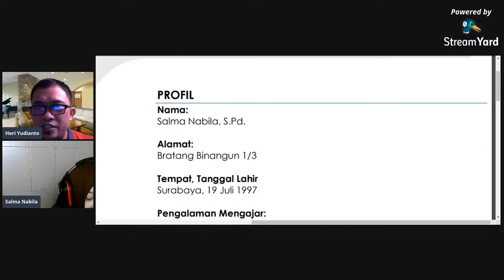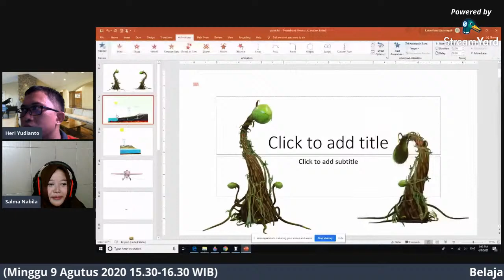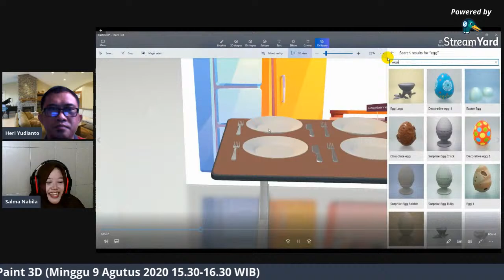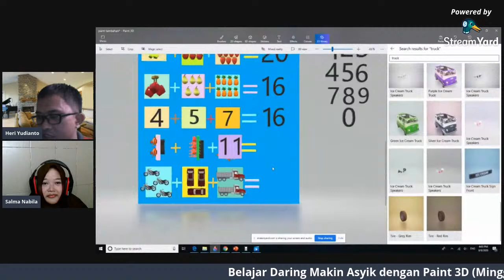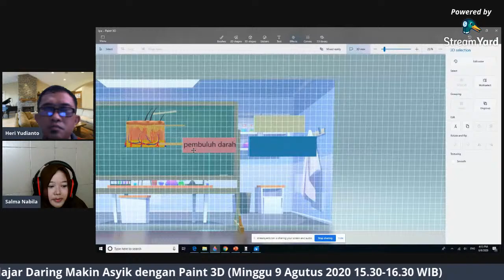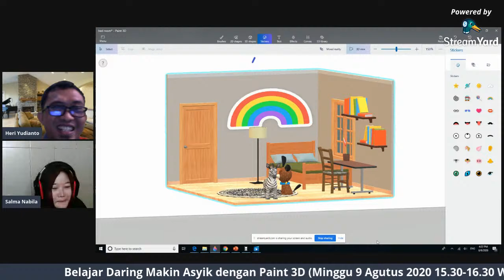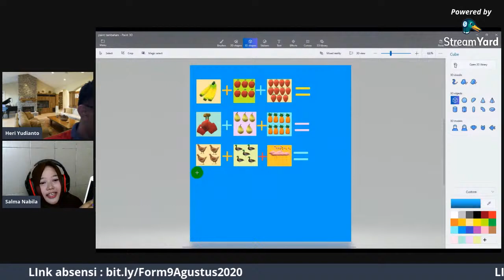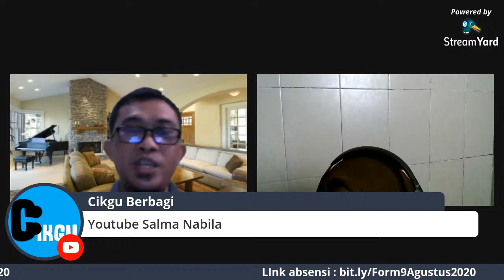Belajar Daring Makin Asyik dengan Paint 3D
Webinar live belajar daring yang menyajikan tutorial mudah membuat media pembelajaran menarik menggunakan aplikasi PAINT 3D yang sudah ada di instasi windows WIN 10